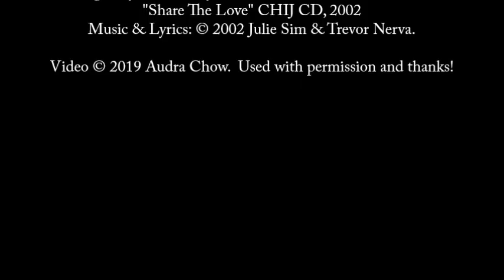"Hold On To Our Dream" - CHIJ Secondary (Toa Payoh) Chinese New Year Mass 2019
"Hold On To Our Dream" - CHIJ Secondary (Toa Payoh) Singapore [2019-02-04]
Recessional Hymn at Chinese New Year Eucharistic Celebration

HOLD ON TO OUR DREAM

Verse 1
IJ Spirit burning bright,
fill this world with love and light,
light that shines for all to see,
love that sets our spirits free.

Verse 2
IJ friendships through the years,
born of simple joys and tears,
something tells us deep inside,
IJ friends are friends for life.

Chorus
Hold on to our dream of peace, don’t stop believing,
our hearts and hands ever seeking, ever serving.
Hold on to the sound of our friends all joyously singing,
our voices raised to the Lord our God above,

Verse 3
fill our hearts with love and light,
light to see ourselves anew,
love begins with me and you.

Verse 4
IJ voices ringing true,
reaching out and breaking through,
every heart will hear our call,
share our dream of peace for all.

Final Chorus
hold on to our dream, hold on to our dream,
hold fast to the IJ Dream.